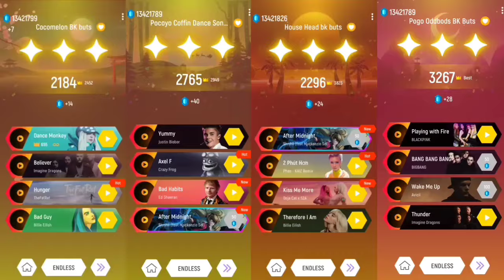Super Chase Paw Patrol 🆚 Rocky Paw Patrol 🆚 Chase Paw Patrol 🆚 Marshall Paw Patrol | Tiles hop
Hello Guy's

Welcome to a latest new video in this video I am playing

This is Music Game , use headphones for the best experience